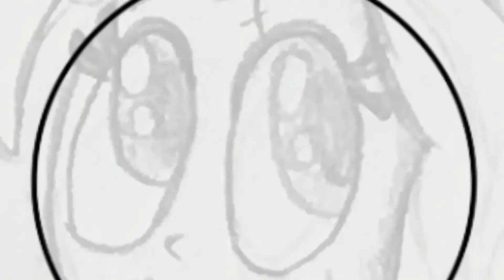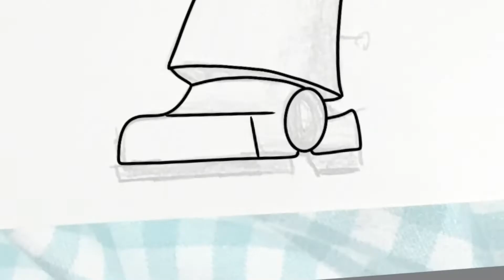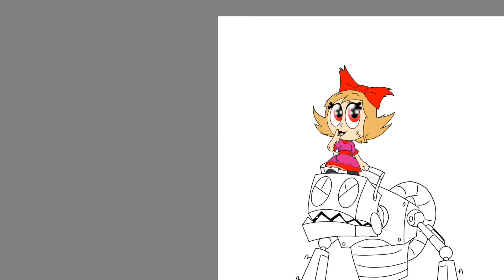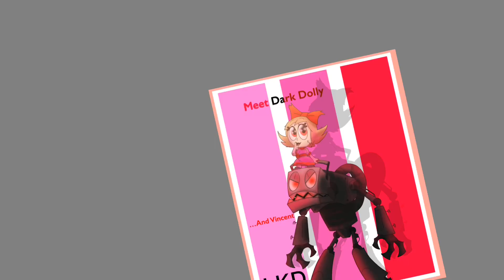Quick Draw 26 - Dark Dolly and Vincent’s Character Development.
Beware! Evil comes in pretty packages sometimes!

About Dark Dolly and Vincent:
Dark Dolly or formally known as Marionette was once Dark Rowan’s childhood doll until giving her immortal life and abilities by Luck Whisperer Alliance and being the Luck Whisperer’s Avatar for five years until Dark Rowan grown out of her and then paid 15$ for a Cubyte Dolly named “Vincent'' He didn’t had a body back then, he was just a bodiless head like all Cubytes and in fact only speaks backwards. Vincent now serves Dolly as her own bodyguard and has been equipped with random hardware and illegal weapons also. And as for Dolly? She “Quit” the Luck Whisperer Team by her own pain of mad fun. So she joins the Dark Whisperer Nation along with Dark Rowan, Little Brother and Kimmy as well. For now on she only serves herself and has tea time with Vincent and perhaps plotting against both enemies until some other day.

0:00 Intro Sequence
0:10 Sketch
0:19 Let’s Draw
2:00 Coloring
2:27 Shading
3:09 Background
3:26 Final “Isn’t that Impressive”

Character Development:
Dark Dolly has a similarity to Darla Dimples from Cats Don’t Dance and Baby Doll from Batman: the Animated Series.